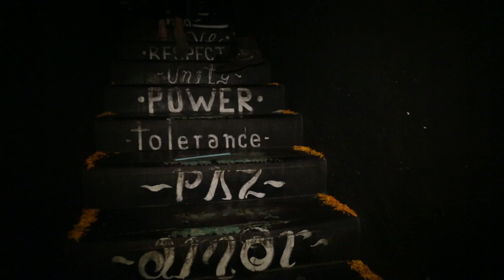HÉCTOR GUERRA - Amor México Tour Parte 5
Cuernavaca segunda parte celebrando el día de los muertos!!
MANAGEMENT y BOOKING
Conga Booking